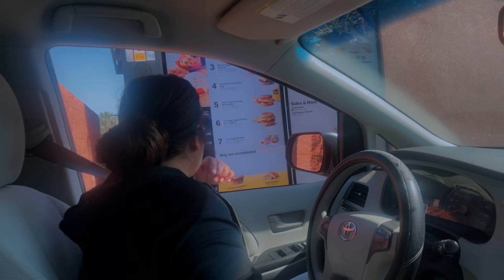Fun Shopping Day😜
|| Kali’s Vlogs ||

Ajj hum gaye shopping karna gaye tu hum na nathan ke shirt vapis karwa di if you wanna see more please go to my video and you can watch the whole vlog and if you like the video, please don’t forget to subscribe share comment and like my YouTube channel thank you 🙏